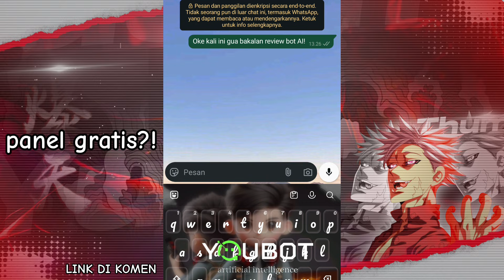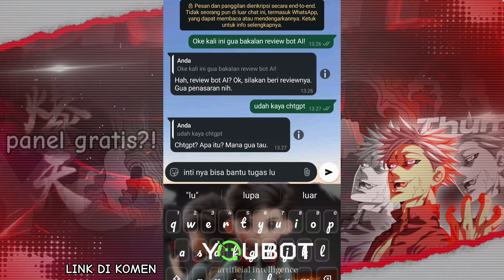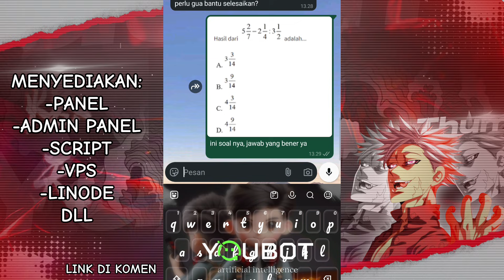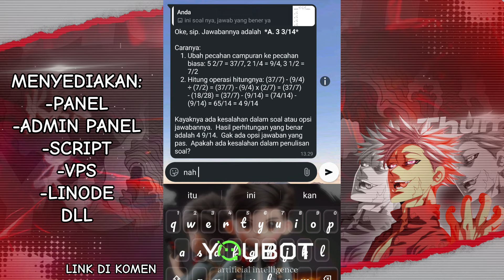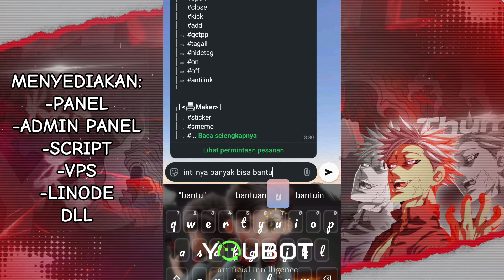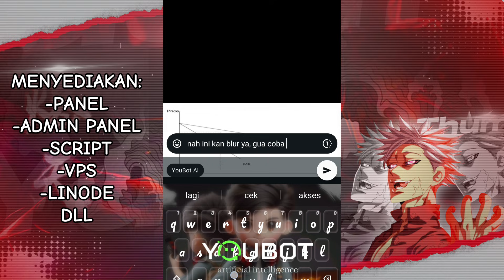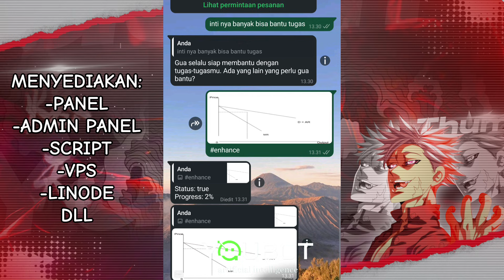SC BOT WA TERBARU 2025 || BOT AI NO ENC || AI MENU || TOOLS MENU || 100% WORK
ASSALAMUALAIKUM SEMUA.

KALI INI GUA BAKALAN BAGIKAN KALIAN SCRIPT BOT WAHTSAPP TERBARU♨️

┌─❖ [ *SEWA BOT* ]
├∣❏ PERMINGGU : 15K/grup
├∣❏ PERBULAN : 20k/grup
├∣❏ PERMANEN : 30k/grup
└ ┈乂
┌─❖ [ *JADI BOT/RUN BOT* ]
├∣❏ PERMINGGU: 15K
├∣❏ PERBULAN: 20K
├∣❏ PERMANEN: 35K
└ ┈乂

🤖PARTNER BOT: 100K/BULAN
[KEUNTUNGAN]
- BALMOND
- BISA OPEN PT
- BISA 3 JT/BULAN (NIAT)

📮ADMIN PANEL: 25K/BULAN
📮ADMIN PANEL: 35K/PERMANEN
[Free sc creat panel]

[KEUNTUNGAN]
🧧BISA CREAT PANEL SENDIRU
🧧BISA BALIK MODAL
🧧BISA DI JUAL PANEL
🧧BISA BIKIN PANEL PUAS

[KEUNTUNGAN PANEL]
- ON 24 JAM
- GA BOROS KOUTA
- GA BOROS PENYIMPANAN HP
- BOT TETEP ON JIKA WEB TERHAPUS

⚠️LINK DOWNLOAD⚠️
       [DI KOMENTAR]